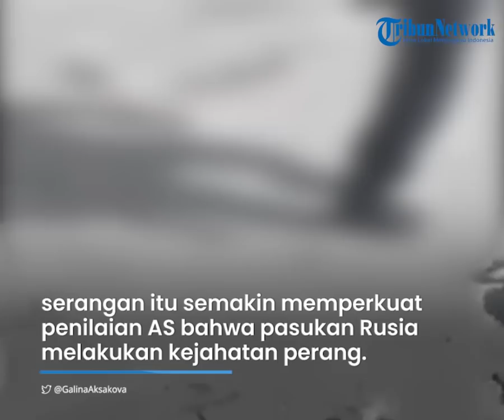Reaksi AS seusai Tahu Serangan di Stasiun KA Tewaskan 50 Orang, Merasa Ngeri dengan Kekejaman Rusia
TRIBUN-VIDEO.COM - Tewasnya 50 orang akibat serangan rudal di stasiun kereta api Kota Kramatorsk Ukraina ditanggapi oleh Amerika Serikat (AS).

Departemen Luar Negeri AS merasa 'ngeri' dengan kekejaman pasukan Rusia terhadap warga sipil.

Namun pihaknya tak lagi kaget lantaran Kremlin dianggap tidak menghargai nyawa manusia.

Hal ini disampaikan Juru Bicara Departemen Luar Negeri AS, Jalina Porter dalam konferensi pers.

Menurutnya, kekejaman pasukan Rusia dianggap 'ngeri' lantaran tak lagi menghargai nyawa manusia.

“Kami ngeri dengan kekejaman terbaru ini, tetapi kami tidak lagi terkejut dengan pengabaian menjijikkan oleh Kremlin terhadap nyawa manusia,” kata Porter.

Porter mengatakan, serangan di stasiun kereta api tersebut memperkuat alasan mengapa Rusia “tidak patut dimasukkan dalam (keanggotaan) Dewan Hak Asasi Manusia PBB.”

Dikutip dari VOA, serangan itu semakin memperkuat penilaian AS bahwa pasukan Rusia melakukan kejahatan perang di Ukraina.

“Tragedi ini juga semakin meningkatkan tekad kami untuk melakukan segala yang kami bisa untuk membantu mereka yang menyelidiki potensi kejahatan perang,” tambahnya.

Sebelumnya pada Jumat (8/4), serangan rudal menghantam stasiun kereta api di Kota Kramatorsk Ukraina.

Akibatnya, 50 orang dilaporkan tewas dan 98 lainnya mengalami luka.

Bahkan lebih parahnya lagi, korban tewas ada yang masih anak-anak.

Foto-foto dari stasiun di Kramatorsk menunjukkan puluhan mayat ditutupi dengan terpal di tanah.

Diketahui, stasiun kereta api tersebut merupakan tempat ribuan orang berkumpul untuk melarikan diri dari Ukraina timur.

Kantor Jaksa Agung Ukraina mengatakan, sekitar 4 ribu warga sipil berada di area stasiun itu pada saat serangan terjadi.

Sebagian besar adalah wanita dan anak-anak yang mematuhi seruan untuk meninggalkan daerah itu sebelum Rusia melancarkan serangan besar-besaran di bagian timur.

(Tribun-Video.com)